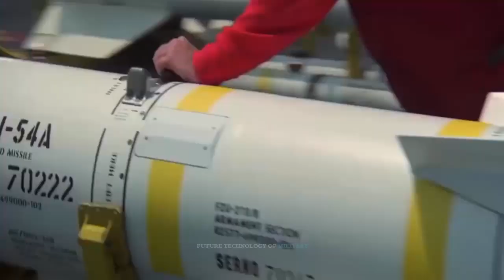Here's How Iran's F-14 Tomcats Fighter Jet Used a Deadly High Tech Missile to Scare Enemies!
ranian Tomcats fired many AIM-54s at Iraqi planes during the eight-year Iran-Iraq war that began on Sept. 22, 1980. But it’s possible the first Iranian Phoenix kill actually took place before full-scale fighting broke out.

In the fall of 1980, as tensions escalated, Iranian jets flew limited strikes on Iraqi forces just across the border opposite Iran. F-14s flew top cover.